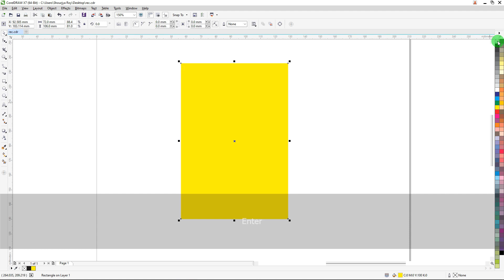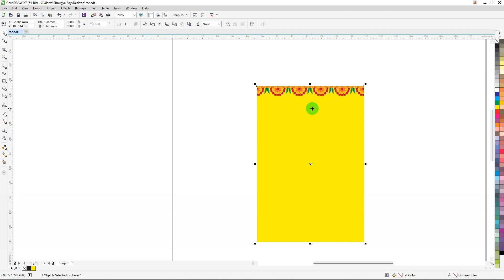Creative Digital বিয়ের মেনু কার্ডের Design | Menu Card Design Ideas 2022 | Bengali Tutorials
Techpro Deb Channel এর ভিডিও আরও সুন্দরভাবে প্রস্তুত করার জন্য

Online Education
Visiting Card
Business card design
graphic design
coreldraw x7
coreldraw 2022
DTP
Coreldraw training
Learn coreldraw
Identity card design
Certificate design
Flex Design
Banner Design
Leaflet Design
Poster Design
Xerox Offset
Offset
4 color offset
Screen Printing
Digital Printing
Bengali Tutorial
Free CDR
Vector Design
Vector File
Graphic Design Website
PNG  JPEG
Desktop Publishing
DTP Designs